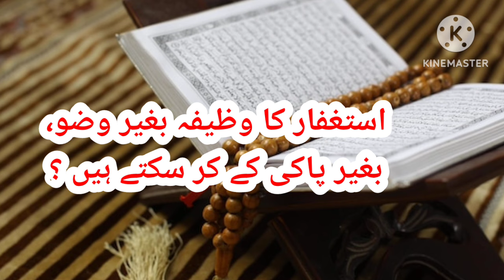Astaghfar ka wazifa periods main Ker skate Hain | Astaghfar ke Fazilat | 7000 time astaghfar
10 Days Astaghfar Challenge | astaghfar ki Fazilat | astaghfar ke barkat | 7000 time Astaghfar |

astaghfar ki bht fazilat he. astaghfar ki kasrat se band darwane khulte hain jo shakhs astaghfirullah kehta he uske gunah maaf hojate hain. durood or astaghfar ki be shumar fazilat he jo shakhs astaghfar ki kasrat krta he uski ghaib se madad hoti he. rizq me barkat hoti he. aoulad milti he. qarz khatam hota he. pareshani se nijat milti he. masail hal hote hain. Quran e pak me astaghfar or durood parhne ka hukum he. to ye wazifa he jo Rab ki taraf se mila he. to koi bhi pareshani ho is ka kasrat se wird krain Allah karam kre ga in sha Allah.

your searches about the video
Miracle of 7000 times Istaghfar | How Istaghfar Change my life | Istaghfar ki Fazilat |
istaghfar,
astaghfar,
istighfar dua,
astaghfar 1000 times,
astaghfar padhne ka tarika,
astaghfar miracle story,
istighfar istighfar,
istighfar astaghfirullah,
astaghfar allah,
astaghfar ansari gaan,
astaghfar aur darood sharif ki fazilat,
istighfar allahumma anta robbi,
astaghfar or astaghfirullah mein kya fark hai,
astaghfar amol,
astaghfar audio,
istighfar ayat in quran,
istighfarnya istighfar,
istighfar or istighfar,
astaghfar bada,
astaghfar benefits,
astaghfar bangla,
astaghfar by dr israr ahmed,
astaghfar bayan,
astaghfar by mufti zarwali,
astaghfar by mufti taqi usmani,
astaghfar by saad al qureshi,
astaghfar by mufti menk,
astaghfar benefits in english,
best astaghfar,
benefits of istighfar,
astaghfar challenge,
astaghfar chota,
astaghfar chhota wala,
astaghfar chhota bada,
astaghfar chahiye,
astaghfar continue,
astaghfar comedy,
konsa astaghfar padhna chahiye,
cal main astaghfar,
astaghfar ka chilla,
complete astaghfar,
astaghfar repeat,
complete astaghfirullah dua,
istighfar dhikr,
istighfar dua bangla,
istighfar dua in tamil,
istighfar dan sholawat,
istighfar dua 100 times,
istighfar dr israr,
istighfar duasi,
istighfar dzikir,
istighfar durood,
how to do istighfar,
astaghfar engineer muhammad ali mirza,
astaghfar experience,
astaghfar english,
astaghfar express,
astaghfar english mein,
astaghfar episode,
khatm e astaghfar,
dua e astaghfar,
eid ul astaghfar,
namaz e astaghfar ka tarika,
dua e astaghfar in urdu,
durood e astaghfar,
zikr e astaghfar,
kalma e astaghfar,
namaz e astaghfar shia,
dua e astaghfar in hindi,
dua e astaghfar in arabic,
khatam e astaghfar shia,
astaghfar fazilat,
astaghfar full,
astaghfar for pregnancy,
astaghfar full dua,
astaghfar for job,
astaghfar for aulad
astaghfar farhan khan
istighfar for marriage
astaghfar fazilat ki
astaghfar faiz syed
fake astaghfar
astaghfar k faiday
astaghfar gaan
astaghfar gana
astaghfar gujarati mein
shilpi astaghfar gaan
gali mein astaghfar
astaghfar ka geet
astaghfar ki gadi
syed ul astaghfar bangla gaan
astaghfar ke gane
zikr estağfirullah
astaghfar hindi mein
astaghfar hota hai ya astaghfar
istighfar hota hai ya astaghfirullah
astaghfar hota hai ya astaghfirullah hota hai
astaghfar hindi mai
astaghfar hindi mein likha hua
istighfar hai ya astaghfir
astaghfar hota hai ya istighfar hota hai
istighfar hadith
astaghfar hajar martaba
astaghfar in english
astaghfar in hindi
astaghfar in quran
astaghfar in arabic,l
astaghfar in urdu
astaghfar istifa
astaghfar image
astaghfar in telugu
astaghfar in roman english
istighfar english
istighfar or astaghfar
istighfar ki
r rahman
astaghfar meaning in urdu
astaghfar mc stan
astaghfar muhammad ali
astaghfar mufti zarwali
astaghfar me kya padhe
astaghfar namaz
astaghfar noorani chehra
astaghfar naat
astaghfar nasheed
astaghfar namaz new
astaghfar nouman ali khan
istighfar namaz niyat
astaghfar namaz ki dua
istighfar namaz padhne ka tarika
astaghfar namaz padhne ka tarika
non stop astaghfar
namaz astaghfar
astaghfar ola
power of istighfar
miracles of istighfar
toba e astaghfar
astaghfar padhne ke fayde
astaghfar padhne ki fazilat
astaghfar padhne ka sahi tarika
astaghfar padhne se kya hota hai
astaghfar pura
istighfar padhna chahiye ya astaghfirullah
astaghfar padhne se kya fayda hota hai
astaghfar padhne ka sahi tarika kya hai
astaghfar part
astaghfar qari sohaib ahmed meer muhammadi
astaghfar qawwali
syed ul astaghfar quran
astaghfar saif qureshi
saef qureshi astaghfar
istighfar aminul qadri,l
saeed quraishi istighfar
quranic astaghfar
astaghfar ki qabooliyat
quran istighfar
astaghfar recitation
astaghfar real story
astaghfar rabbi min kulli in hindi
astaghfar rania
astaghfar rabbi
astaghfar raja zia ul haq
istighfar rohani jawahir
astaghfar ringtone
astaghfirullah rabbi ka
astaghfar rabbi min kulli
astaghfar surah
astaghfar se kya hota hai
astaghfar story
astaghfar syed ul astaghfar
istighfar stories